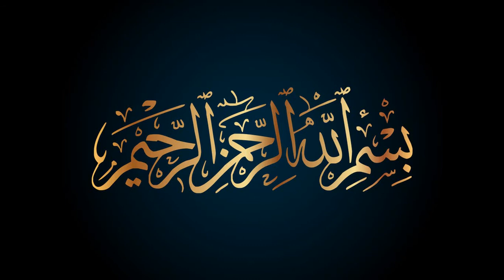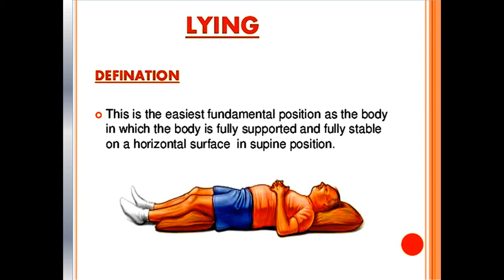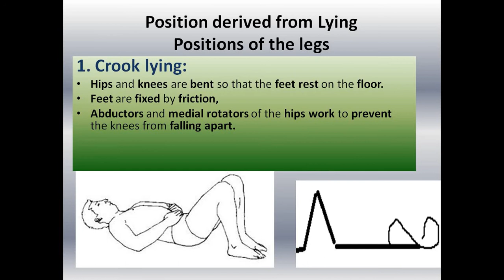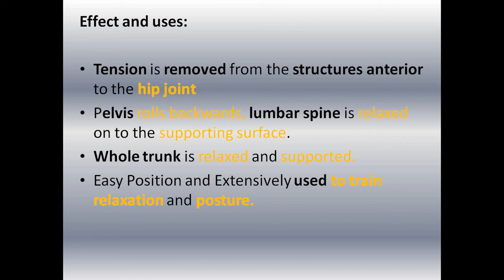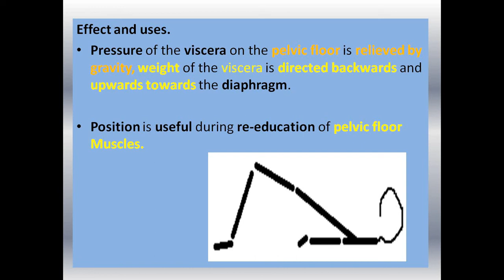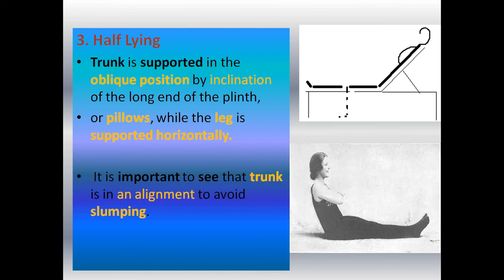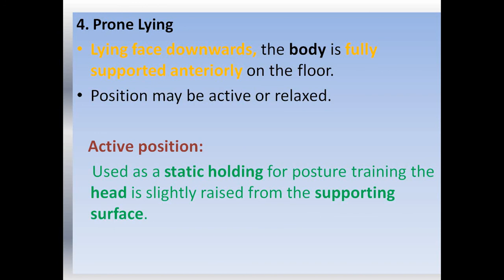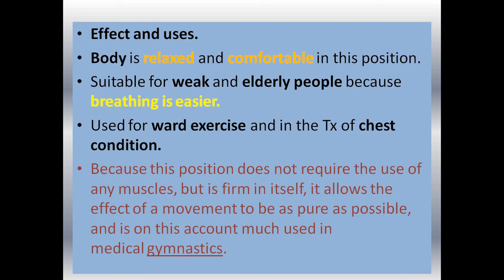lecture 31, kinesiology. derived positions from lying.